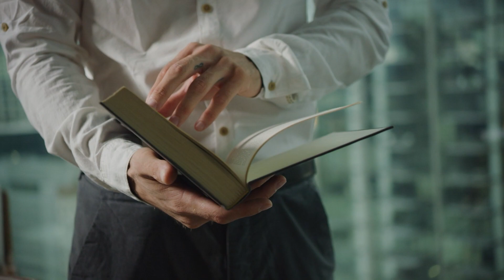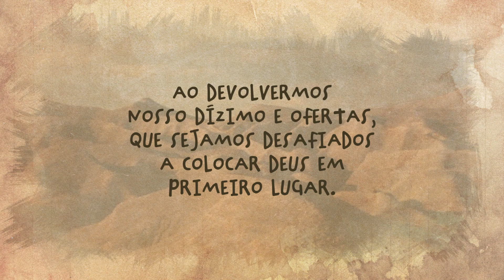Quando George King colocou Deus em primeiro lugar | 11 de Setembro de 2021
George King colocou Deus em primeiro lugar mesmo quando a igreja o rejeitou como pregador. Como seu exemplo pode nos ajudar a colocar Deus em primeiro lugar hoje?